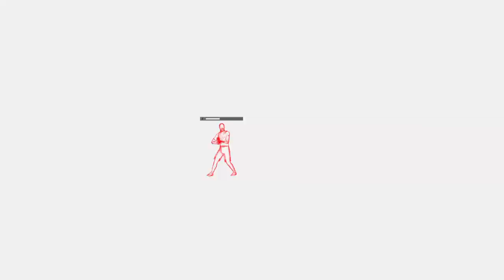Far Cry® New Dawn walkthrough with Pvt Daken and sgt Jedan fun times high